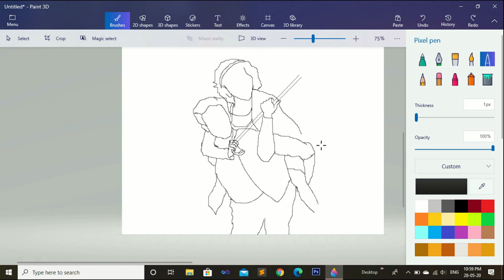Digital Painting | Using only pixel pen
It is a digital painting using Paint 3D. Using basic tools of Paint 3D, you may draw on MS Paint also.
As it takes too much time to draw that's why it is converted into faster mode. You can slow down the speed of the video and follow the steps.

The basic tools of Paint 3D are used -

Brushes: Marker, Pixel Pen,Spray Can, Fill

There is no use of any shapes tool in Paint 3D. Only pixel pen is used to draw the structure.